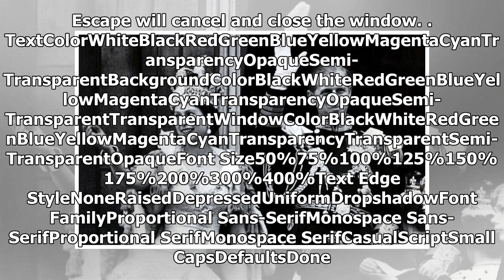How old was Elizabeth II when she was became Queen, when was the coronation and where was it held?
QUEEN Elizabeth is the longest reigning British monarch in our country's history. But when was her coronation, how long has she been on the throne and where was the ceremony held? We've got all the details... Elizabeth was just 25 years old when she became the Queen of England but she was 27 by the ...